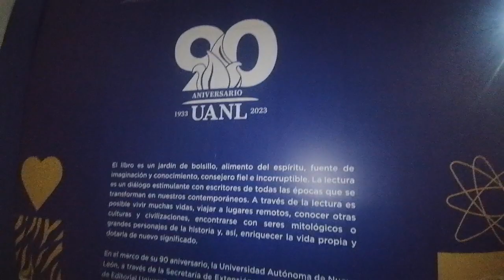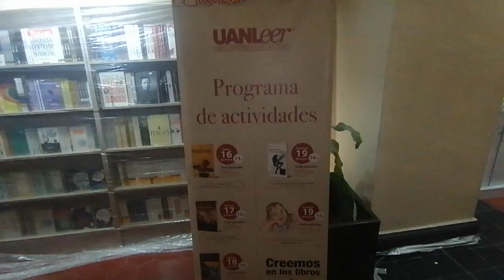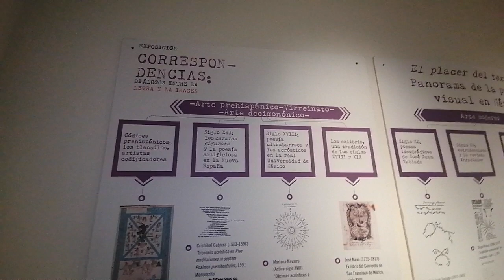Inicia UANLeer 2023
Este miércoles se inauguró la Feria Universitaria del Libro 2023 UANLeer, en el Colegio Civil Centro Cultural Universitario.

La feria se realizará del 15 al 19 de marzo, en el citado espacio donde participan destacados sellos editoriales y contará con más de 220 actividades, incluyendo la presencia de importantes autores internacionales, nacionales y locales.

Para la edición 2023, se tiene como invitados de honor a la Universidad de Salamanca, España y a la Editorial ‘Páginas de Espuma’.